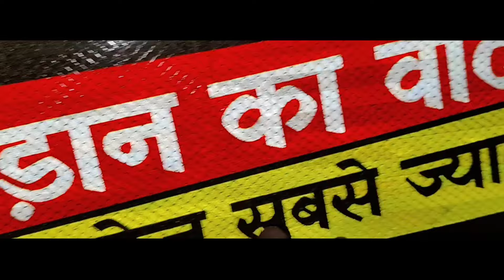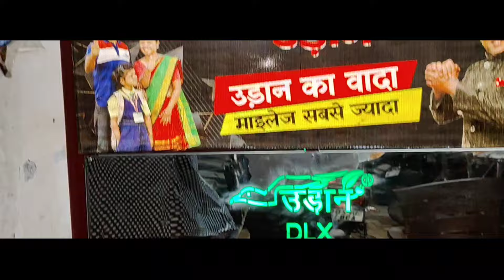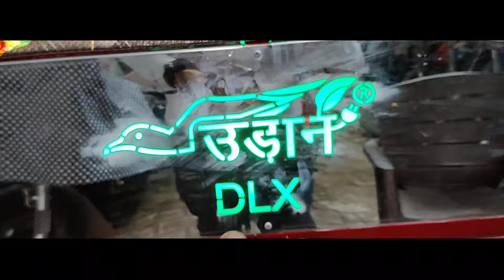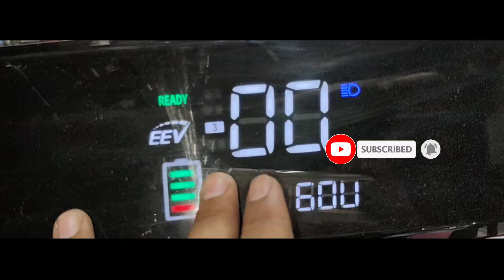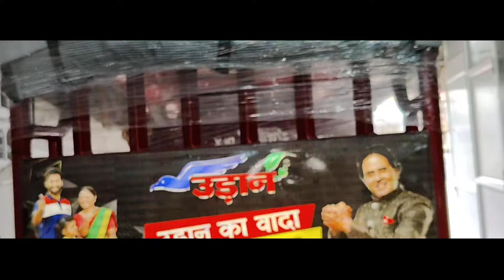🤑 उड़ान ई रिक्शा 5 बैटरियों वाली🔥 135 की रेंज सवारी बिठाकर 😍 udaan e rickshaw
udaan e rickshaw new model 2024
udan e rickshaw features
best quality e rickshaw
sabse sasti e rickshaw 2024
udaan electric rickshaw price
sabse sasti e rickshaw
e rickshaw new model 2024
udaan dlx model price
new udaan dlx e rickshaw 2024
udaan electric rickshaw dlx

my other topic video 👉
ele e rickshaw
Piaggio appe e City
saarthi e rickshaw
yatri e rickshaw
Sathi e rickshaw
atul e rickshaw
atul electric auto
TVS cng auto rickshaw
TVS electric rickshaw
hero electric rickshaw
oba electric rickshaw
zikroma electric rickshaw
सबसे सस्ती इलेक्ट्रिक रिक्शा
sathi e rickshaw dealership
greaves eltra city electric auto
ele electric rickshaw
ele 5000 ss e rickshaw
5 battery wali e rickshaw
2024 e rickshaw new model
deltic e rickshaw
pankh e rickshaw
neelam e rickshaw
ronak e rickshaw
sagun e rickshaw
sangam e rickshaw
keshri e rickshaw
7 seater electric auto rickshaw
Rasandik electric auto rickshaw
Joy electric auto rickshaw
piaggio electric rickshaw
piaggio ape e city fx max review
piaggio ape e city fx max
2024 e rickshaw new model
bajaj re e tec 9.0 auto rickshaw
mahindra alfa super full detailed
mahindra treo plus 3 wheeler
mahindra treo plus 2024 full metal body
surge electric rickshaw
mini metro e rickshaw
panther e rickshaw dealership
khalsa electric rickshaw price
badshah e rickshaw smart ms
thukral e rickshaw features
200 km ki range wala electric auto
पांच बैटरियों वाला ई रिक्शाelectric
mayuri e rickshaw
start bull e rickshaw
andaaz e rickshaw
arzoo e rickshaw
swastik e rickshaw
city metro e rickshaw
tom tom e rickshaw
magnum electric rickshaw
sathi e rickshaw
kiwa e rickshaw
saarthi e rickshaw
yatri e rickshaw
city life e rickshaw quality
2024 star plus e rickshaw
vande bharat e rickshaw
dev rocket e rickshaw
akg e rickshaw
aman electric rickshaw